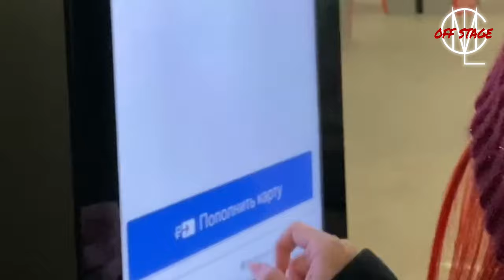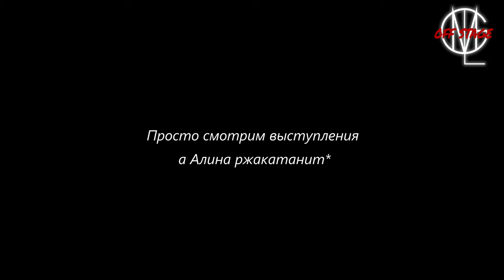[GML OFF STAGE] Vlog Toguchi 21.11.21\ Из Губки в Москву\